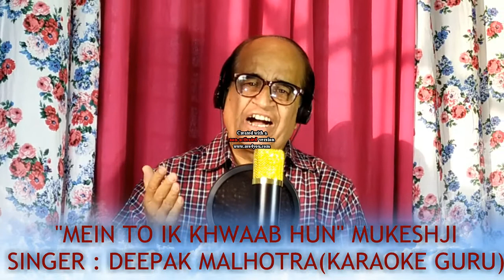MEIN TO IK KHWAAB HUN DEEPAK MALHOTRA ( MUKESHJI VERSION )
FAMOUS SONG OF SINGER : MUKESHJI IN THE VOICE RELEASE OF STUDIO SINGER: DEEPAK MALHOTRA,INDORE ( KARAOKE GURU )
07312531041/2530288